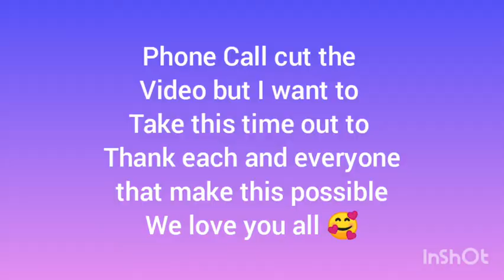(OMG she cried) 🤭Daughter Reacting to her birthday *Surprised* wishes🎊🎉🎉🎉 🌻Vlogmas Day #18🌻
Thank you so very much... for sending your love to our daughter its greatly appreciated. love you all. amd yes another beautiful year is added 🎉🎉🎉🎉

Remember to like the video if you enjoyed it.

Thank You All For Your Support And Love We Appreciate You ❤️